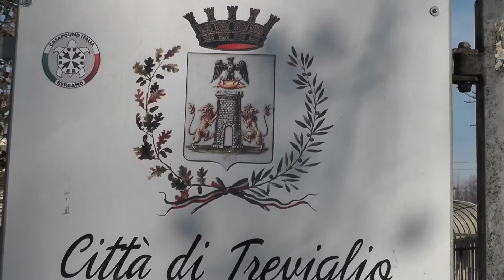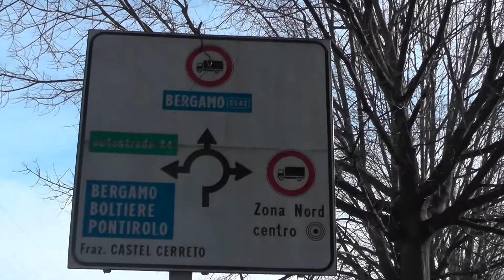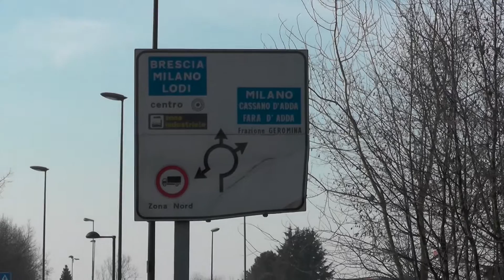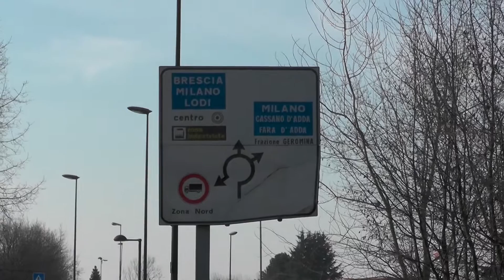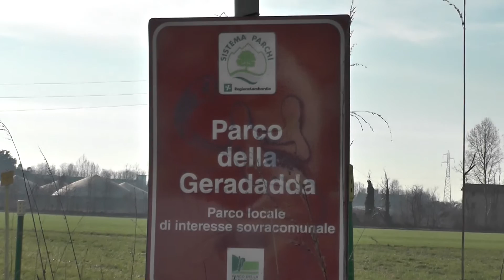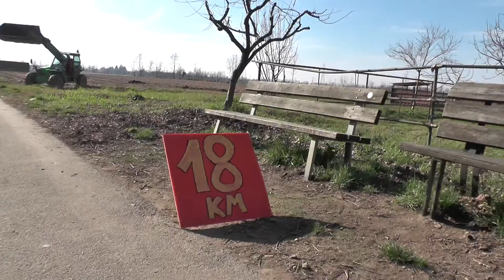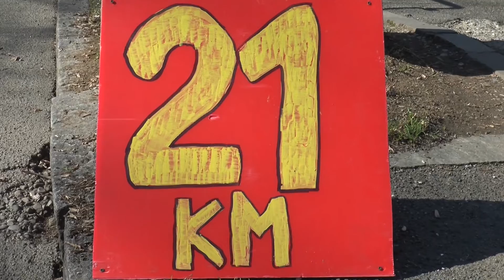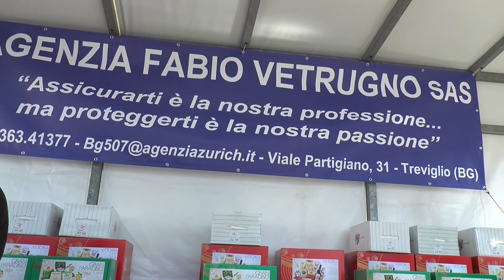16° Edizione della Maratonina di Treviglio (26.2.2017)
Erano alla partenza circa 1.200, un grande numero per una bella ed impegnativa gara sulla distanza dei 21 km. Tante Socierà Bergamasche presenti, anche se non sono mancate le extra Provicniali e extra Regionali a dimostrazione della bontà della gara giunta alla 16° Edizione. E poi la qualità, altra chicca importante.